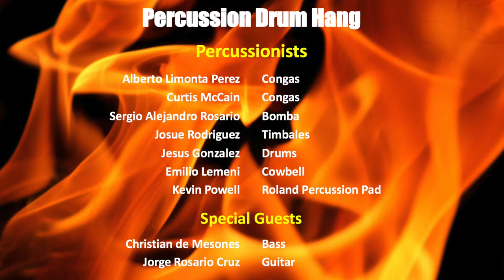Percussion Hang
This Day Was A Blast!

THE CATS:
Alberto Limonta Perez - Congas
Curtis McCain - Congas
Sergio Alejandro Rosario - Bomba
Josue Rodriguez - Timbales
Jesus Gonzalez - Drums
Emilio Lemeni - Cowbell
Kevin Powell - Roland Percussion Pad

Special Guests:
Christian de Mesones - Bass
Jorge Rosario Cruz - Guitar

Curtis McCain
FREELANCE PERCUSSIONIST
Bringin' Spice To Your Life